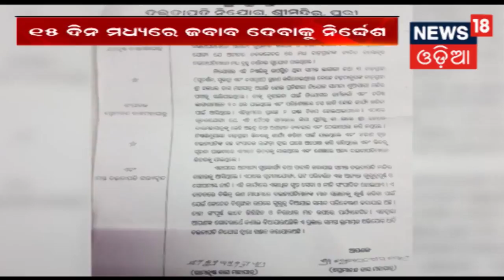ଶୀତ ଅଧିବେଶନରେ ସରଗରମ ବିଧାନସଭା, କେନ୍ଦ୍ରୀୟ ଅବହେଳା ପ୍ରସଙ୍ଗରେ ସଦସ୍ୟଙ୍କ ହଙ୍ଗାମା | MADHYAHNA ODISHA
ଶୀତ ଅଧିବେଶନରେ ସରଗରମ ବିଧାନସଭା, କେନ୍ଦ୍ରୀୟ ଅବହେଳା ପ୍ରସଙ୍ଗରେ ସଦସ୍ୟଙ୍କ ହଙ୍ଗାମା.ଗୃହ ମୁଲତବୀ ଅପରାହ୍ନ ୩ ଟା ପର୍ଯ୍ୟନ୍ତ